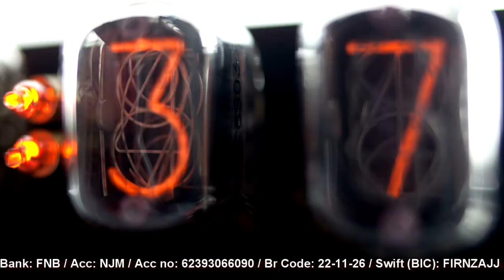Mini Documentary: Endangered Species - Musicians and Entertainers - On Air with Noel Johnson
Advertise On Lockdown Radio - On Air with Noel Johnson

Your little donation could make a meaningful difference in a full-time musicians life! Musicians have not been able to work for weeks already and with bills due this week, all full-time musicians are in an impossible situation. Rent, electricity, internet and food are all necessary expenses needed for survival and almost all the full-time musicians I know cannot meet these expenses in these times.

Although all my content is a FREE service to all my followers and supporters, it does cost me to deliver this content on a weekly basis.

Please use the bank details below to assist me in keeping my Broadcast, Monday Memoirs, Tuesday Tunes and Thursday Throwbacks going.

Bank: First National Bank
Account: NJM
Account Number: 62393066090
Branch Code: 22-11-26
Swift / BIC: FIRNZAJJ